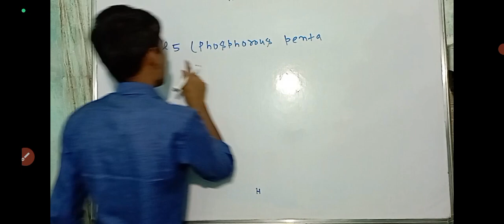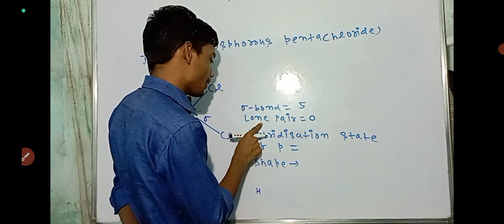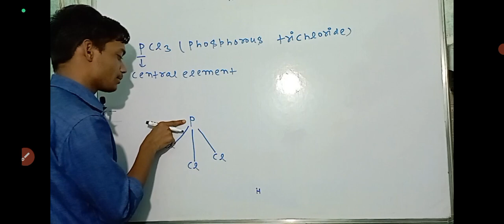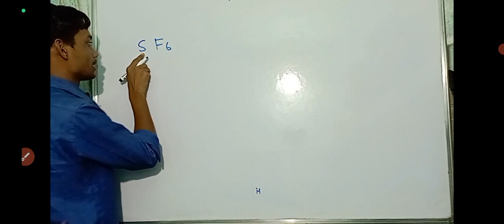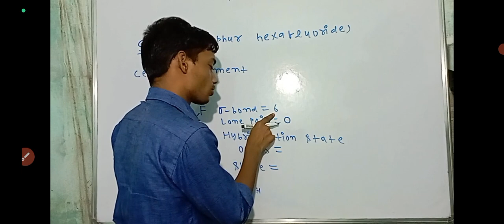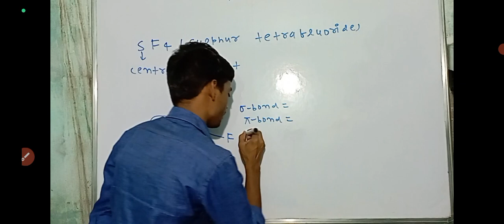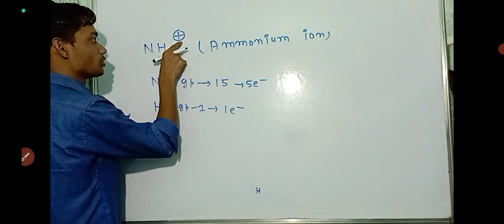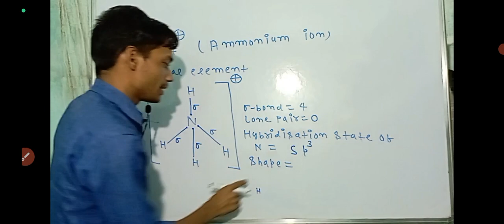Model set 2 structure p block elements chemistry class 12 chapter p block elements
Model set 2 structure chemistry class 12 chapter p block elements, neet exam, jee advance level exam, hot question of chemistry class 12